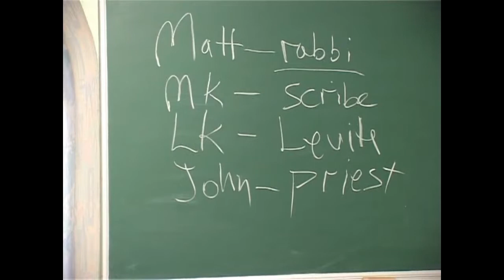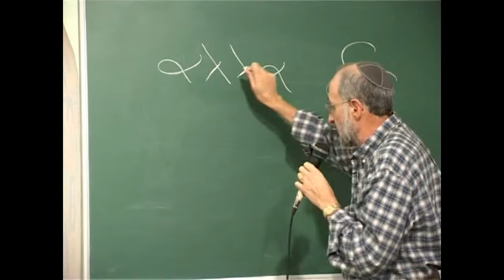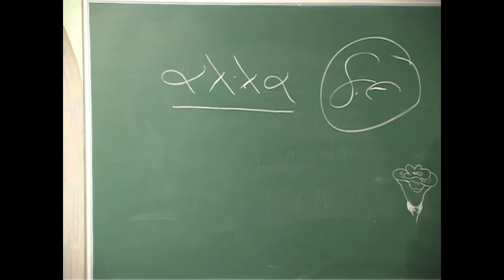МЕБИ Джон Фишер Еврейский взгляд на четыре Евангелия Урок 14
Джон Фишер  "Еврейский взгляд на четыре Евангелия" Урок 14